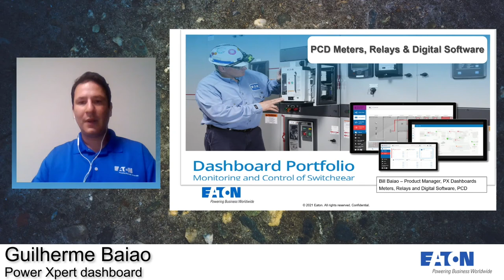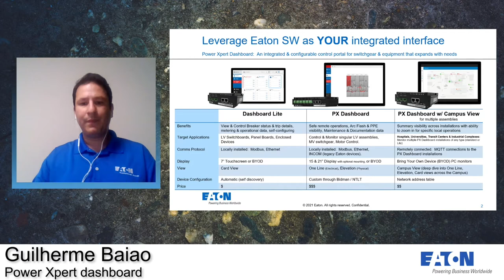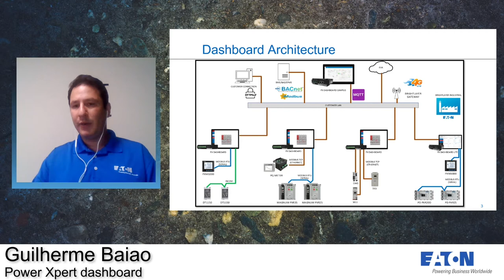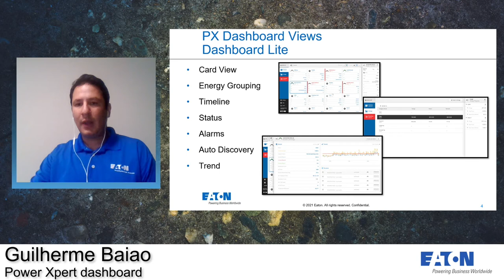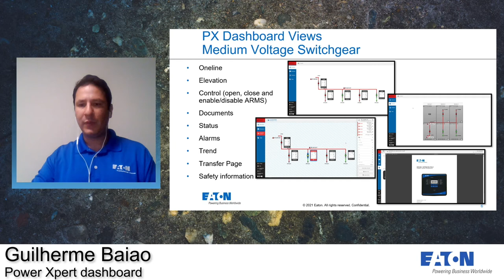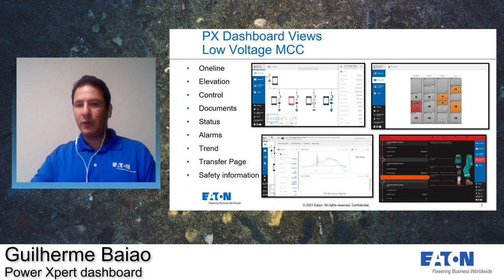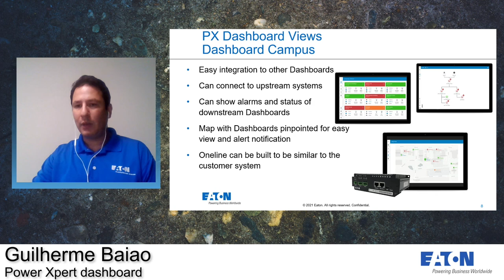How to collectively monitor and control Eaton switchgear and devices from an integrated dashboard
In this video, our expert Guilherme (Bill) Baiao provides an overview of Eaton's Power Xpert Dashboard configurable control portal portfolio including Dashboard Lite, PX Dashboard and the PX Dashboard with Campus View.